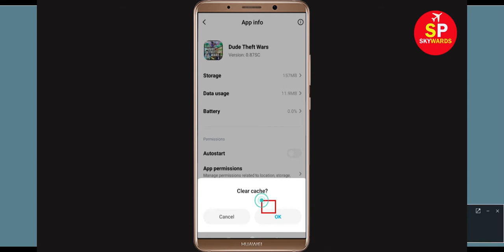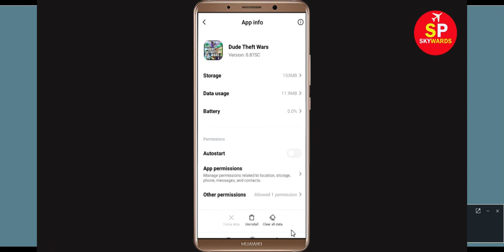Dude Theft Wars App Not Working Problem Solved | 'Dude Theft Wars' Not Opening Issus in Android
Get Troubleshoot about 'Dude Theft Wars' App Not Working Problem Solved | Dude Theft Wars Not Open Issus in Android & Ios

If you are facing problem in Dude Theft Wars App then It will help you to get rid of this problem. Dude Theft Wars is one of the popular app and if you are facing Not working and not opening problem in your Android & Ios App then this Dude Theft Warsdeo is only for you.

The procedure to fix Dude Theft Wars this is generally always the same:-

A).First, go to Settings on your deDude Theft Warsce.

After That Restart Phone and login to Dude Theft Wars App...